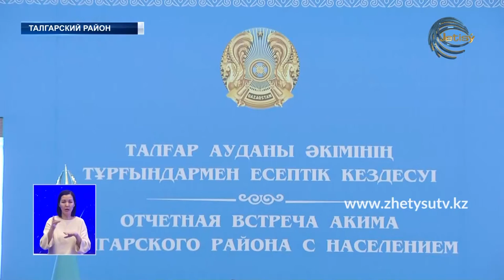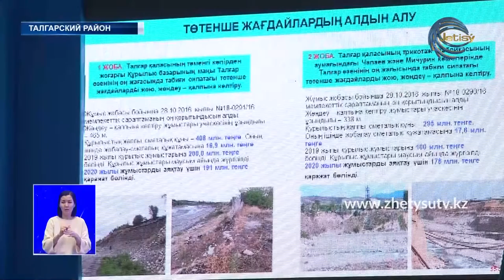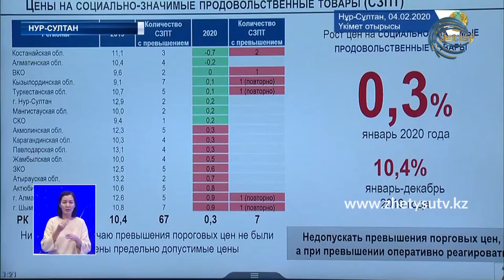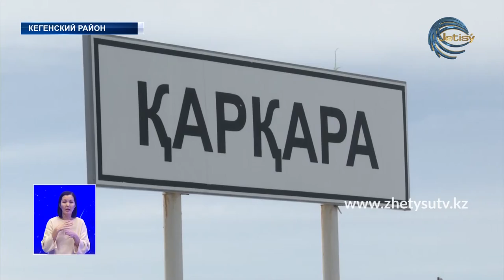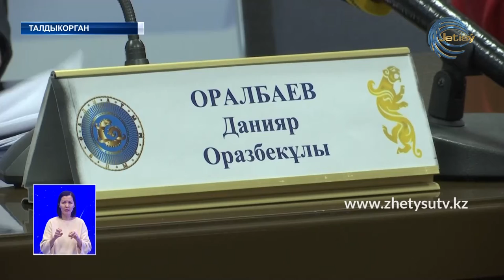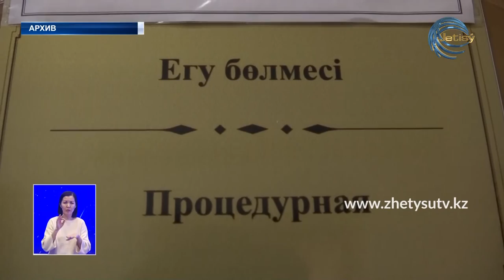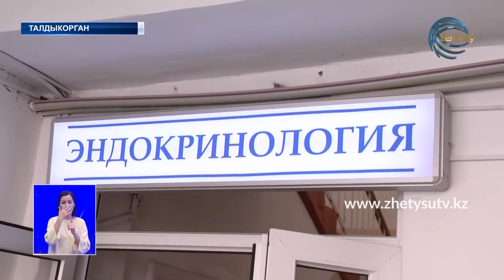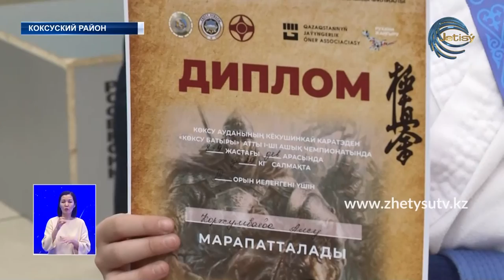Новости (04.02.20) Жетісу